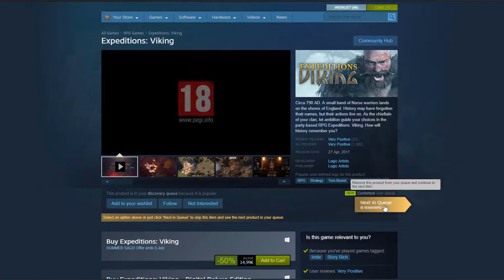Pelipäiväkirjat - Steam kesäalet 2018 ja Steam lakkoni pitää ?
Steam kesä alennukset jatkuvat 5.7.2018 asti ja itse on tullut seurattua tämän vuoden alennuksia ja ollaanko selvitty ilman pelihankintoja ja onko siis peli haasteeni, älä osta Steam kesä alennuksesta mitään, vaan pelaa vanhat pelit pois vielä voimissaan?

Mikä on KebabKenraalin YouTube kanava?

Tervetuloa herran vuonna 1976 syntyneen aikuisen ihmisen peliaiheille YouTube kanavalle. Kanavaltani löytyy erillaisia peliaiheisia videoita, sekä siihen lähelle liittyvistä asioista omasta näkökulmastani.

Pelaan pääsääntöisesti Windows PC:llä, mutta myös Playstation 4:llä.